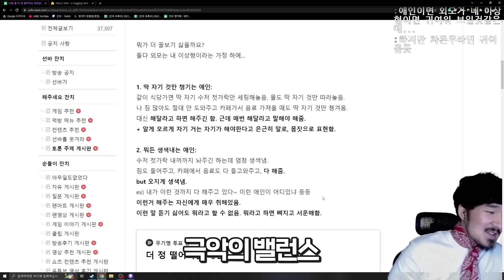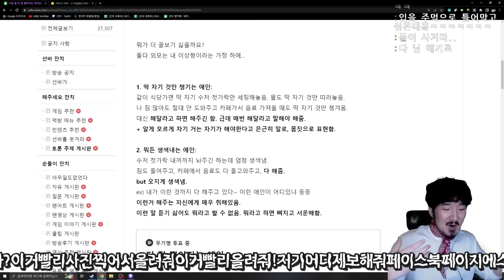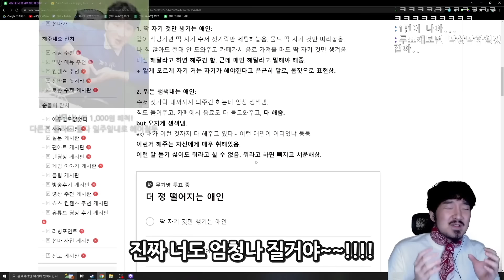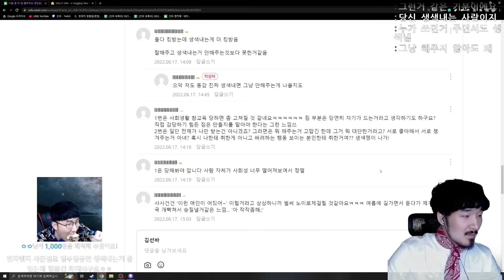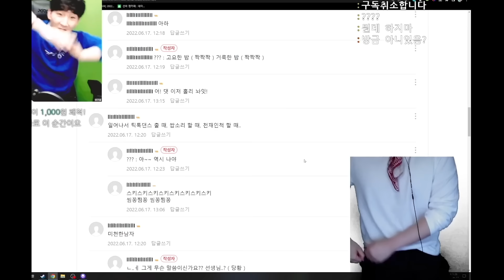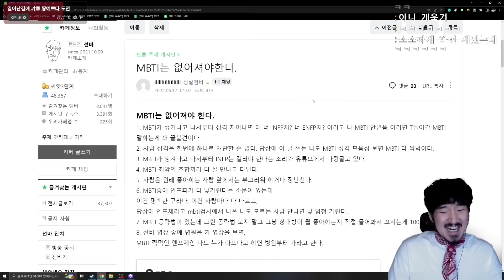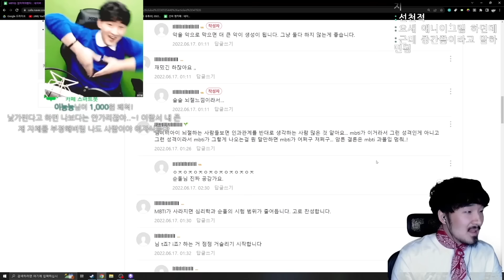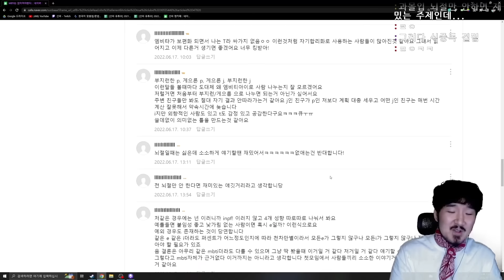더 꼴보기 싫은 사람은 누구일까요